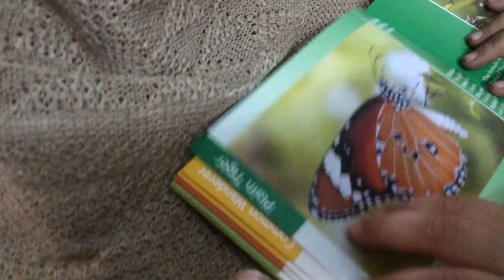Identifying butterfly.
My daughter Harshita (2 years, 10 months) being introduced to a Plain Tiger Butterfly. She calls Butterfly as Buttersigh!